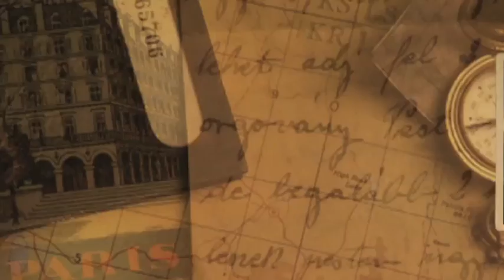Life & Death on Corno Grade. Part 4 Episode 49. sd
Two years later I return to find the town at the base of the mountain destroyed by an earthquake. Determined to put this mountain behind me I spend a week fighting the elements and the mountain's spite.

Corno Grande is the largest mountain in the Grand Sasso range of Italy's Apennines. Mountains that produce constant bad weather and other surprises.

Another Corno Grande Summit Attempt Part 4 Video Details

May 4th, 2010 and my 4th attempt.

Two years after my last attempt to summit Corno Grande I returned to Italy and things had changed dramatically.  L’Aquila, the town at the base of the mountain had experienced a severe earthquake in 2009. Even a year later the devastation was apparent.

After a long night and day of travel I was at the base of the gondola by 5:15 pm. As in the past, I made my way to the base of the gondola to start the trek. My objective was the abandoned building half way to Campo Imperatore, the plateau at the foot of the mountain.  I'd discovered the building on my last attempt.

I intended to use the abandoned building as my base camp.  It didn't offer many amenities, but it would provide free shelter from the elements.  It was ideal for waiting out the weather. And as in the past, the day ended in bad weather, just what I didn’t need, fresh snow.

Morning of day 2 after another night and another day of bad weather.

It looked like it had snowed out. Campo looked fogged in but I hoped it would clear by the time I got there. Ice and snow all the way. Another NOT perfect day at Campo. The snowplows were out. Visibility sucked even though it was May.

But now I knew about an open emergency room. I could use it as a high stop-over spot from the abandoned building. I took shelter from the snow storm and made a plan for the next day then headed back down to the abandoned building for the night.

Day ended with bad weather again (snowing).

Day 3 and another night and another day of bad weather. Visibility looked poor up above so I spent the day waiting for better weather. And still it snowed all night again.

Day 4 and it was hard to believe, but 2 hours before it was cloudy and I thought it was going to rain so I almost quit but decided to wait a bit longer. And now the sky is blue so I set out quickly.

One hour later the clouds moved in again. I had 45 minutes of sunshine as I reach Campo Imperatore.

I need to go higher but it wasn’t going to happen that day.

End 4th Attempt.

Score. Mountain 4, Livio 0